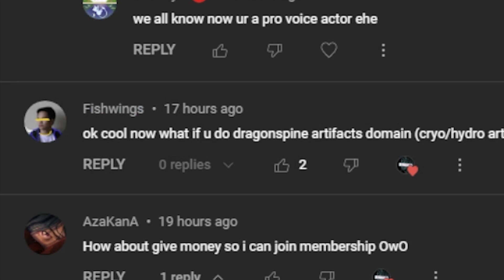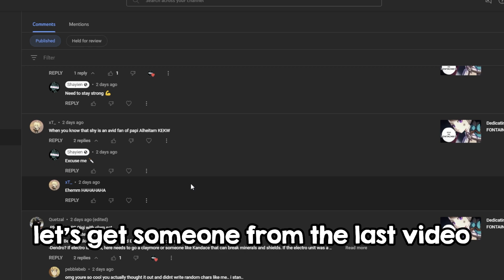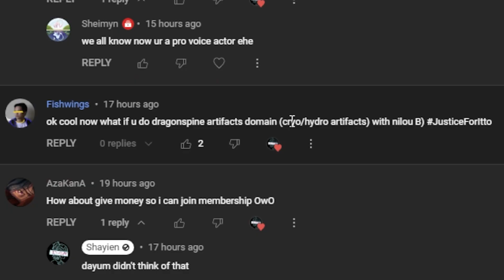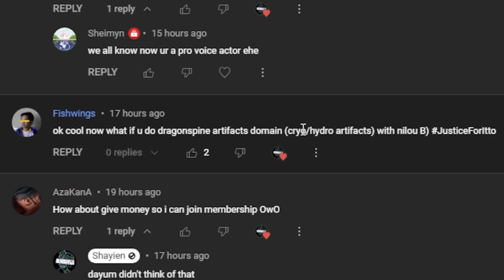Geo plus Boom is great :D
Day 4 i guess of trying to save for Fontaine
Team: Nilou, Geo Traveler, Nahida, Zhongli
I'll give this team a 6/10 just because it works. Kind of... thanks guys.